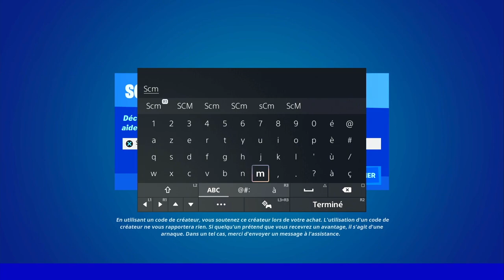TROUVER DES JETONS DE BRICBROC A CONDO CANYON FORTNITE, EMPLACEMENT JETON BRICBROC FORTNITE CONDO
▬▬▬▬▬▬▬ • BIENVENUE 😍 • ▬▬▬▬▬▬▬

▬▬▬▬▬▬▬ • PARTENAIRES 💪 • ▬▬▬▬▬▬▬

👉StealthGamer:
"SOISCOOLMEC"
"STRIKESOISCOOL"

TikTok "SoisCoolMecYTB"
👻Snapchat "soiscoolmec"

.▬▬▬▬▬▬▬ • TOP DON 💰 • ▬▬▬▬▬▬▬

▬▬▬▬▬▬▬ • MUSIQUE OUTRO 🎵 • ▬▬▬▬▬▬▬